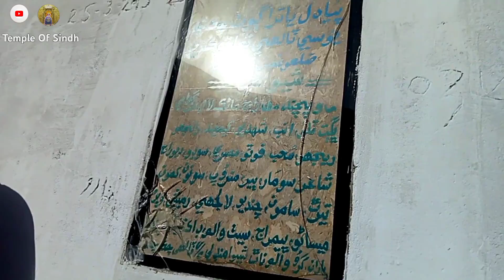Jahan Shivri Bheel Ne Shri Ram Ko Bier khalye//lesbela Balochistan#youtubepromotion